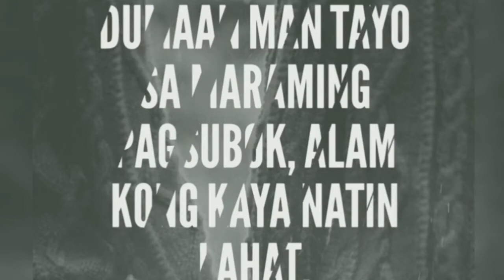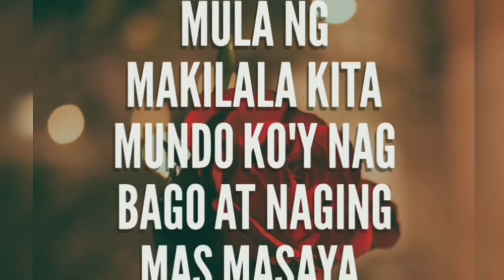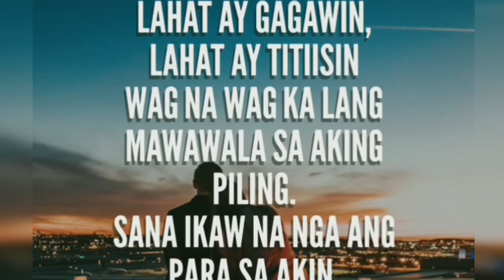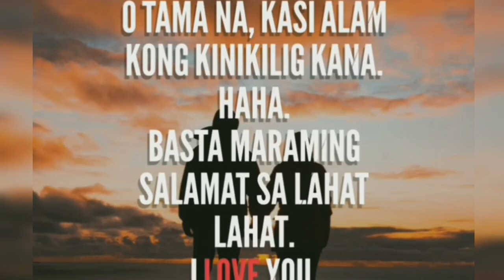MONTHSARY MESSAGE TO YOUR LOVE ONES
MONTHSARY MESSAGE TO YOUR LOVE ONES | Lyn

Mga simpleng mensahe para sa iyong minamhal.. Sa sinmpleng mensahe na ito alam kong magihing masaya ang mahal mo pra maipramdam mong mahalaga ka sa knya..